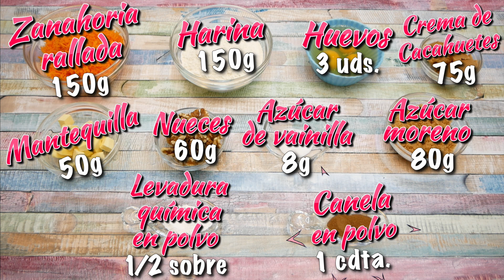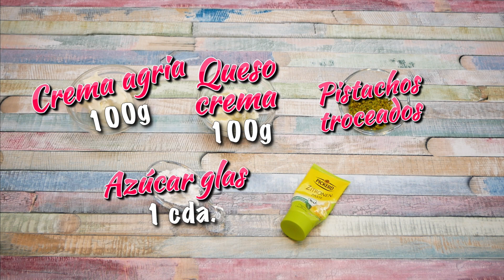Cuando los pruebes seguro que repites: Muffins de zanahoria y cacahuete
📣¡Información sobre esta receta que te puede interesar!

Hola amigos♡, bienvenidos un día más a mi canal. Hoy os voy a mostrar cómo hacer unos adictivos muffins de zanahoria y crema de cacahuete. Si quieres ver como hacerlos pues quédate a ver el vídeo

➡RECUERDA QUE HABRA RECETAS NUEVAS CADA SEMANA, NORMALMENTE LOS MIERCOLES y DOMINGOS SOBRE LAS 16:30, HORA ESPAÑOLA. EN AGOSTO SOLO SUBIRÉ UNA RECETA POR SEMANA

🔸🔸🔸🔸 INGREDIENTES 🔸🔸🔸🔸

Con estos ingredientes me han salido 9 unidades

➡Para los Muffins:

-150g de zanahoria rallada
-150g de harina de trigo normal para todo uso
-3 huevos talla M, a temperatura ambiente
-75g de crema de cacahuete ó crema de mani
-50g de mantequilla ó margarina, a temperatura ambiente
-60g de nueces troceadas
-1 sobre (8g) de azúcar de vainilla ó 1 cucharadita de esencia ó pasta de vainilla
-80g de azúcar moreno
-Medio sobre de levadura química en polvo ó polvos de hornear
-1 cucharadita de canela en polvo

➡Para la decoración:

-100g de crema agria*, puedes sustituirlo por yogurt griego
-100g de queso crema
-1 cucharada de azúcar glas ó azúcar en polvo
-1 cucharadita de la ralladura de la piel del limón
-Pistachos troceados

➡Estas son las cápsulas que he utilizado

🔸🔸🔸🔸CONTACTO E-MAIL🔸🔸🔸🔸

MANDAME TU FOTO CON ALGUNA RECETA MÍA Y LAS PONDRÉ EN UNA CARPETA DESTACADA DE INSTAGRAM 😉, allí podrás verla siempre

🔸Facebook ➜ @rinconbelenreposera
🔸Twitter ➜  @belenrepostera
🔸Instagram ➜ rinconbelenrepostera
🔸TikTok ➜ @elrincondebelen
🔸Pinterest ➜ belenrepostera

-Love On Wings Riddim de Konrad OldMoney (Biblioteca de audio de YouTube)

-Hoedown de Audionautix está sujeta a una licencia de Atribución 4.0 de Creative Commons.

-Outside the Box de Patrick Patrikios (Biblioteca de audio de YouTube)

  by Belén♡                2021